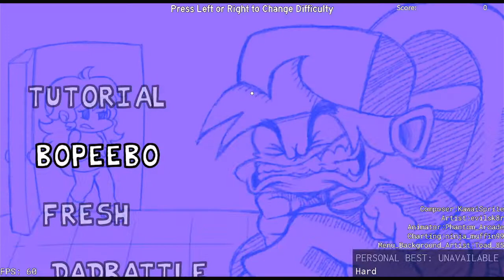Literally FNF! FNF Remake ead Desc parte 2